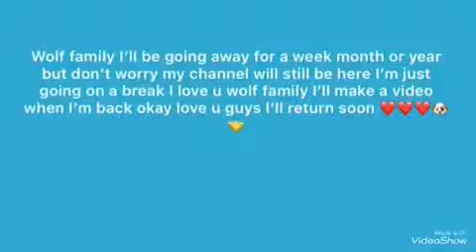I’m going away for a while from Youtube😢